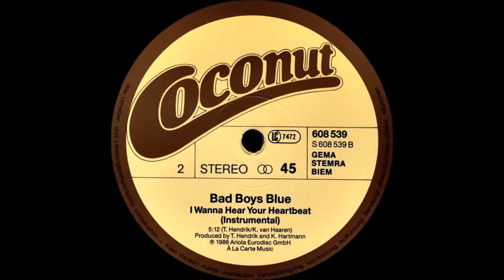BAD BOYS BLUE - I WANNA HEAR YOU HEARBEAT (SUNDAY GIRL, INSTRUMENTAL 1986)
BAD BOYS BLUE :  I WANNA HEAR YOU HEARBEAT
VERSION : SUNDAY GIRL, INSTRUMENTAL
SELLO : COCONUT RECORDS
FORMATO : VINILO 12´, 45RPM
PRODUCE : TONY HENDRIK, KARIN HARTMANN
PAIS : ALEMANIA
AÑO : 1986
GENERO : ELECTRONICO
ESTILO : SYNTH POP